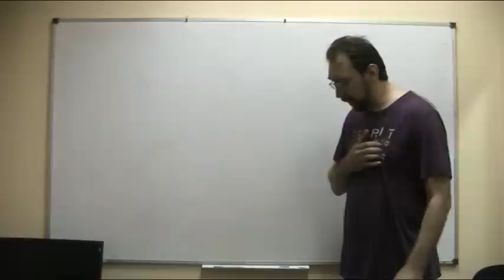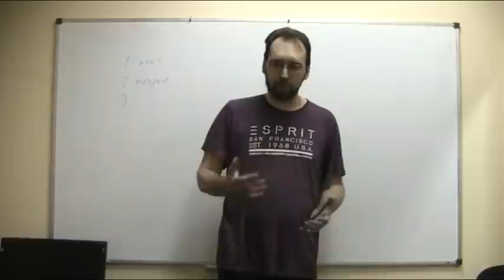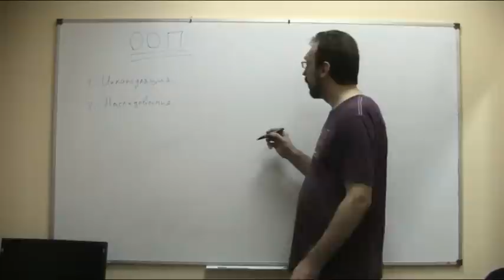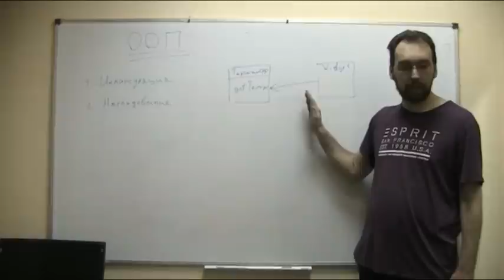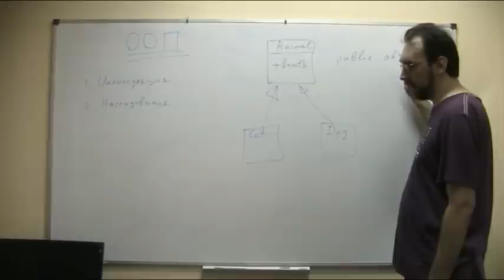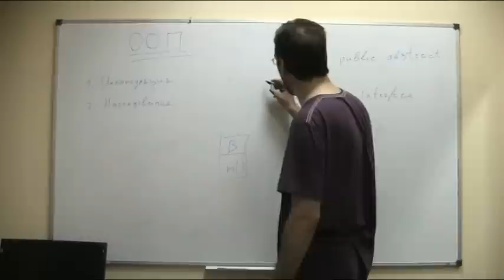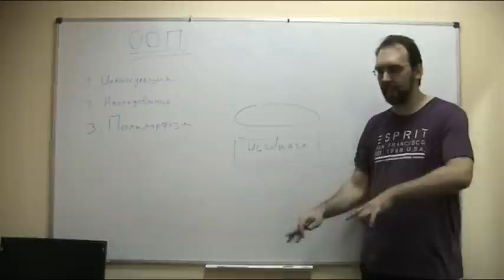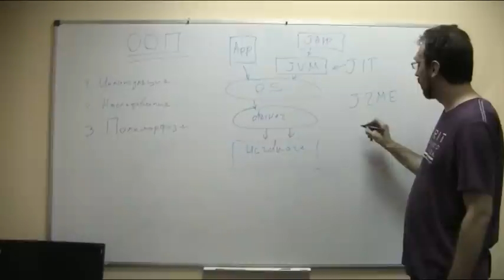Лекция по основам Java: ООП, объекты, классы, интерфейсы, JVM, JDK, JIT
ООП -                 11:30
Инкапсуляция 12:19
Наследование 17:13
Полиморфизм 46:28